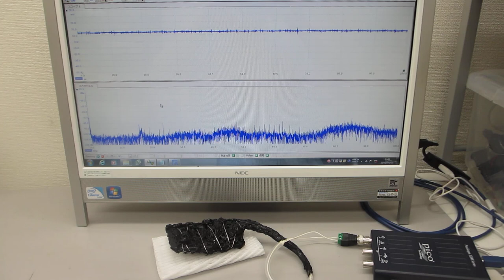超音波プローブの超音波伝搬特性を測定・解析・評価する技術（超音波システム研究所）